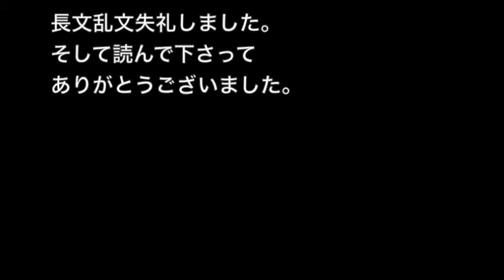【洒落にならないほど怖い話】「灰色の渦」２ch 本当にあった怖い話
※心霊・ネタ系※※【本当にあった怖い話３５９】「とある童貞の夜」２ちゃん 洒落にならないほど怖い話を集めてみない?

※心霊・ネタ系※※【本当にあった怖い話３５８】「悲しい能力」２ちゃん　洒落にならないほど怖い話を集めてみない？

※不思議・オカルト系※【本当にあった怖い話３５６】「理解不能なモノ」洒落にならないほど怖い話を集めてみない？